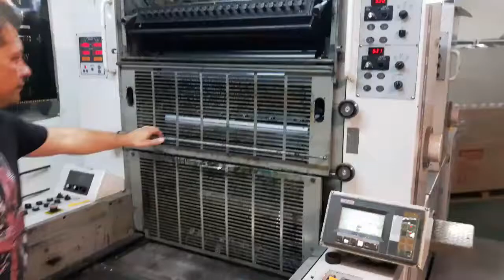Sekurai 272 1